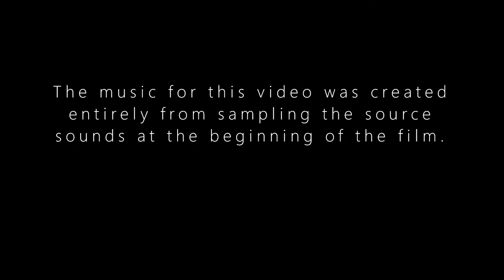Snow Music - Shane Morris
Video and Music filmed, recorded, composed, and edited by Shane Morris.

Original source sounds by Arielle Morris.

The music for "Snow Music" is composed entirely from sampling the original source sounds at the beginning of the video.

Filmed in 2012 & 2021 and edited January 2021.

Film:
JVC Everio Camcorder

Stone Voices Ambient Reverb
Chow Matrix
Chow Tape Model
Ozone 9 Elements